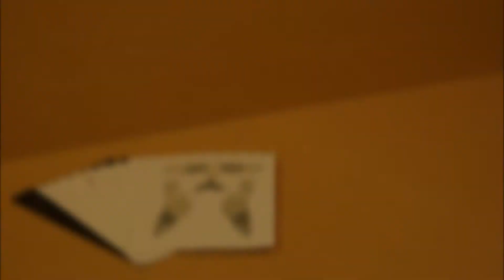Wizhead presents Franklin 3D Paper Puzzle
Wizhead Inc. presents US $100 Bill - Benjamin Franklin (3D paper puzzle).